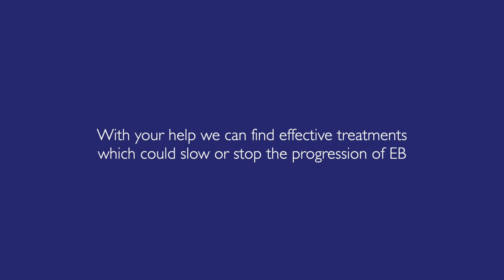Drug repurposing for EB – an expert's view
“I believe that repurposing drugs which are used in atopic eczema and psoriasis  … would considerably improve the lives of people living with EB.”

In this video, our independent research advisor, Professor Chris Griffiths OBE talks about drug repurposing, why it is important for rare diseases like EB and what it could mean for people living with EB.

Chris is an expert in inflammatory skin diseases, having worked as a clinician in dermatology for 40 years.

With your help we can find treatments that will enable people to live free from the pain of EB.